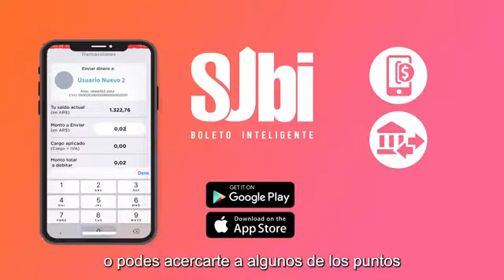Misiones estrena la primera billetera electrónica para el transporte de pasajeros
Tras dos años de haber presentado la tercera opción de pago (convivirá con el pago en efectivo y la tarjeta SUBE), se presentó oficialmente la Billetera Electrónica con posibilidad de abonar el pasaje urbano en el Transporte Público de Pasajeros de Posadas y la zona Metropolitana. La app esta disponible en iOS y Android y se comenzará a aplicar en las unidades desde el 12 de julio próximo.